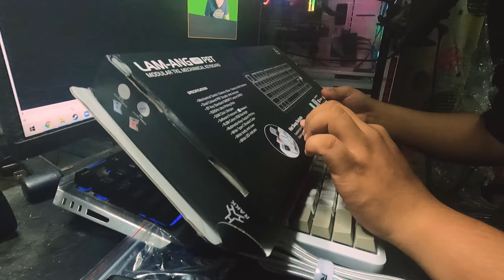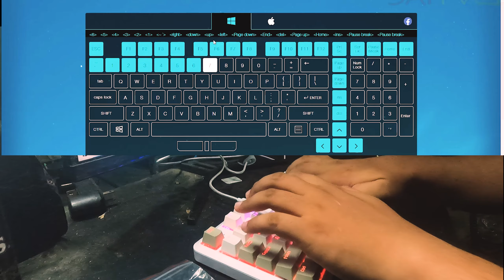UNBOXING MY NEW MECHANICAL KEYBOARD RAKK LAM-ANG LITE RED SWITCH